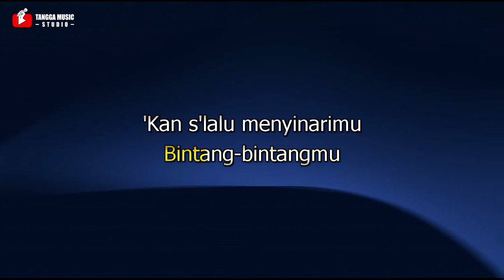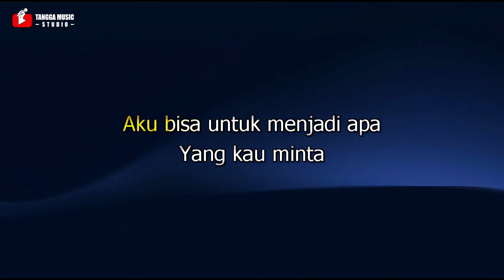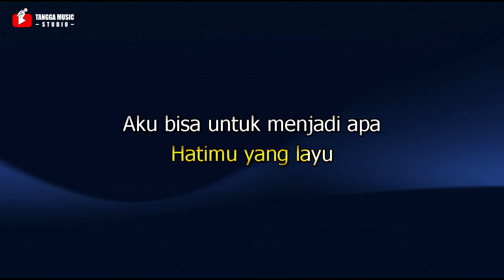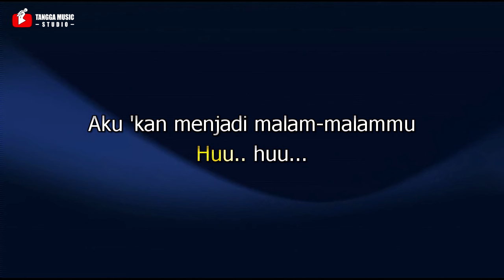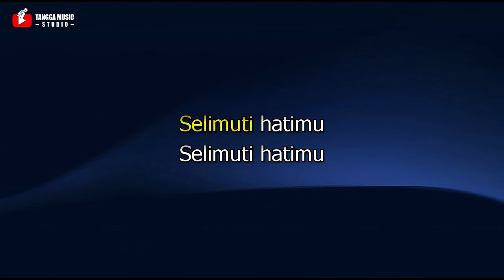Dewa - Selimut Hati (Karaoke)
Karaoke Dewa Selimut Hati
Dewa - Selimut Hati (Official Music Video)